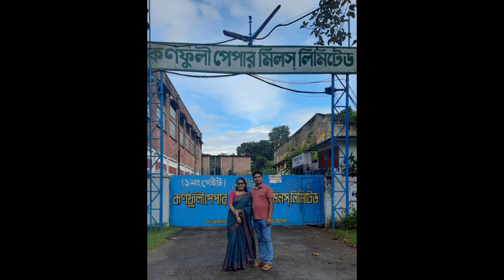চিরদিনে তুমি যে আমার